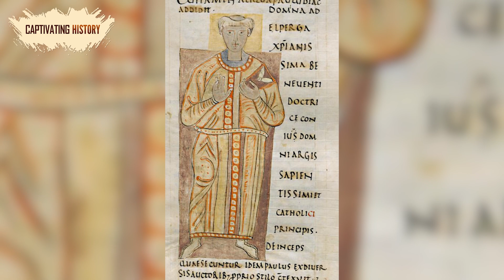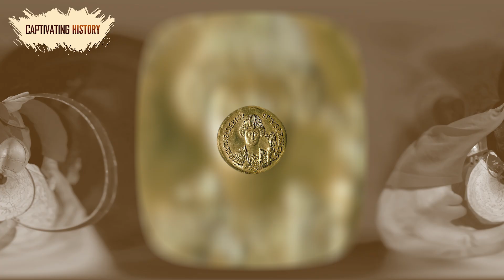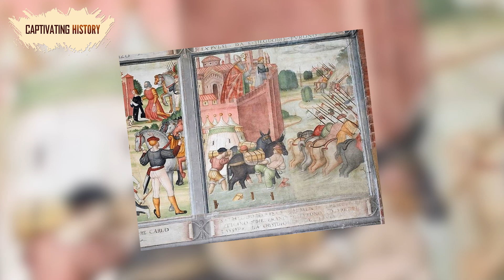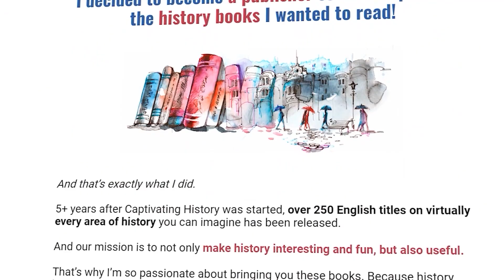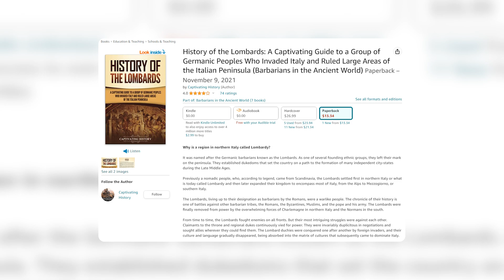The Lombard Kingdom Explained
It was named after the Germanic barbarians known as the Lombards. As one of several founding ethnic groups, they left their mark on the peninsula. They established dukedoms that set the country on a path to the formation of many independent city-states during the Late Middle Ages.
Previously a nomadic people, who, according to legend, came from Scandinavia, the Lombards settled first in northern Italy or what is today called Lombardy and then later expanded their kingdom to encompass most of Italy, from the Alps to Mezzogiorno, or southern Italy.